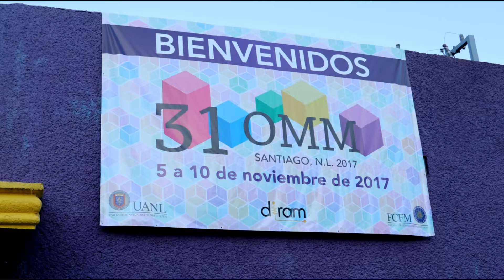31 OLIMPIADA MEXICANA DE MATEMÁTICAS - Nayeli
¡Buen día! Un pequeño recuento sobre lo que pasó en la Olimpiada Mexicana de Matemáticas 2017, la cual se llevó a cabo del 05 al 10 de Noviembre en el estado de Nuevo León. Si quieren saber los resultados en las siguientes páginas de Facebook se encuentra toda la información:

De verdad vale la pena conocer este tipo de eventos. Una experiencia excepcional.
¡Felicitaciones a todos!

Recuerda que si comentas te envío saludos en los siguientes videos 🤩